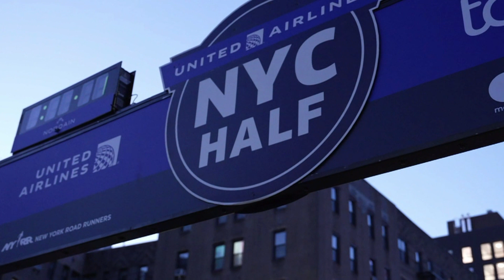2023 United Airlines NYC Half - An adventure-filled 13.1 miles from Brooklyn to Central Park!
$115,000 prize purse awaits the fastest!